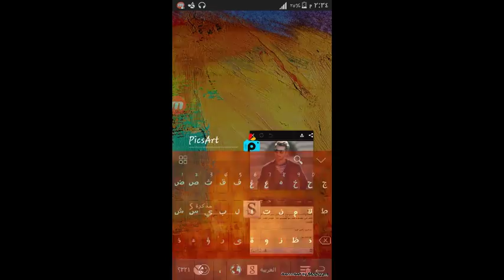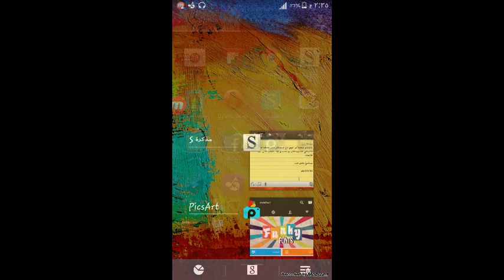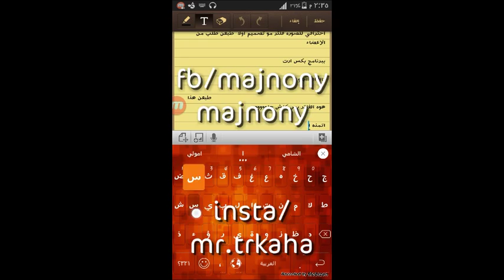فلتر خراااافي ببرنامج picsart يفوتكم وربي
تابعني بتويتر @fadhel55555